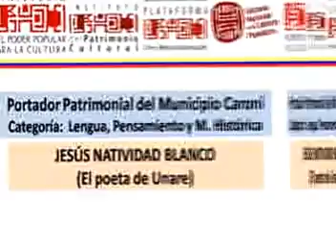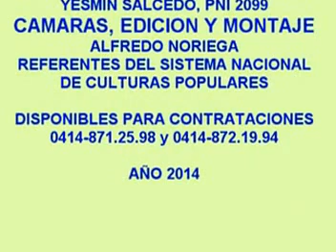VIDA Y OBRA DE JESÚS NATIVIDAD BLANCO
Homenaje póstumo el Patrimonio Inmaterial de la Nación y Patrimonio del estado Bolívar, Jesús Natividad Blanco.
Audiovisual del SISTEMA NACIONAL DE CULTURAS POPULARES,  producido por Yesmin Salcedo, Referente SNCP, cine y fotografía.  Edición Alfredo Noriega.